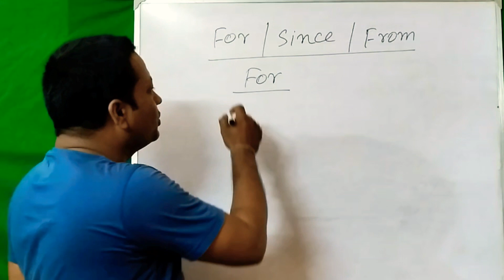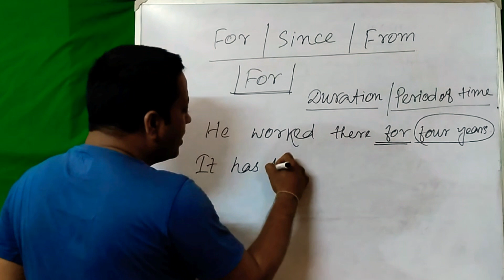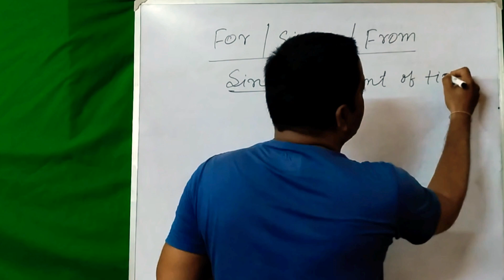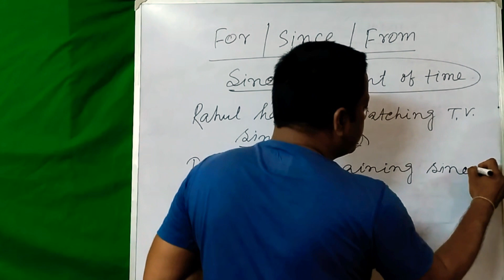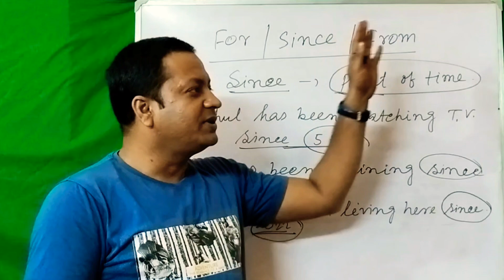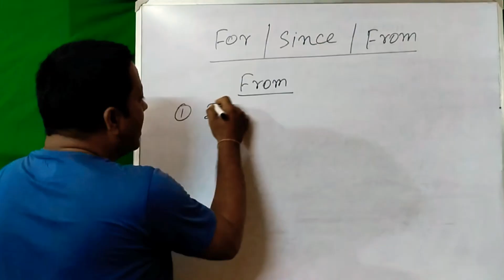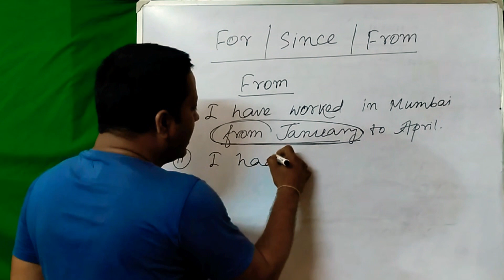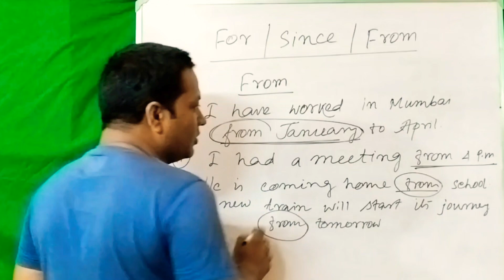'For', 'Since' এবং 'From' এর মধ্যে পার্থক্য/ Difference between 'for', 'since' and 'from'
Dear students in this video you will learn the difference between 'for','since' and 'from' in English.

use of preposition 'for','since' and 'from' in English

difference between the use of 'for', 'since' and 'from'

use of 'for'

use of 'since'

use of 'from'

#'for', 'since' and 'from' er modhye parthakya

#'for', 'since' and 'from' er babohar